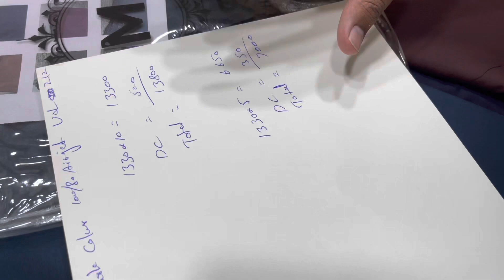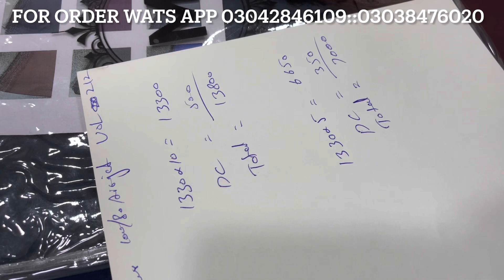GENTS RAPEAT VOLUME/SUPER WHOLESALE PRICE